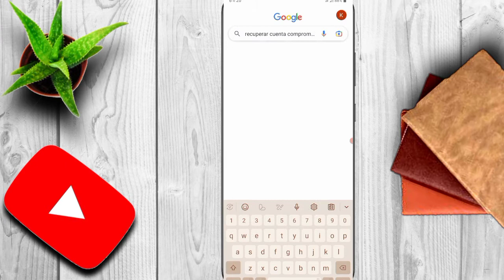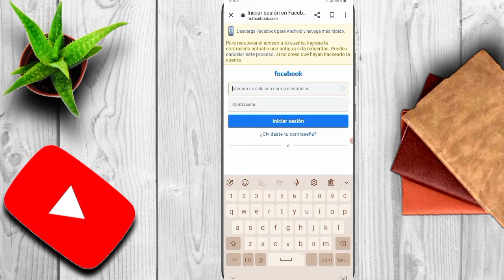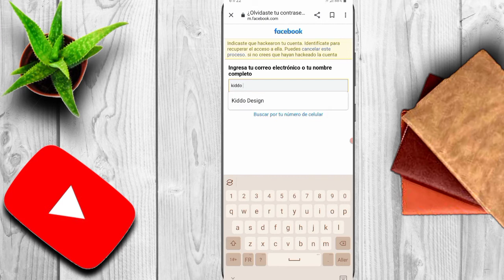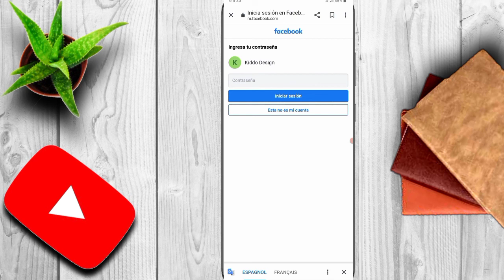Men kòman pou rekipere yon kont Facebook men'm si w p a gen Aksé ak Numéro Telefòn nan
Nan videyo sa m pral montre nou rekipere yon kont Facebook men'm si nou pa gen aksé ak Numéro Telefòn nan